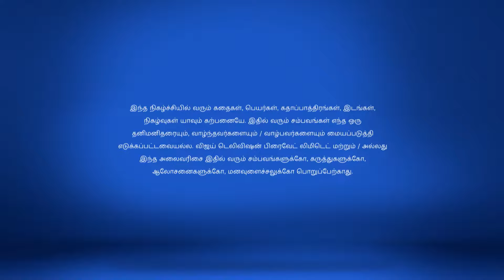Nenjam Marappadhillai Full Episode 188